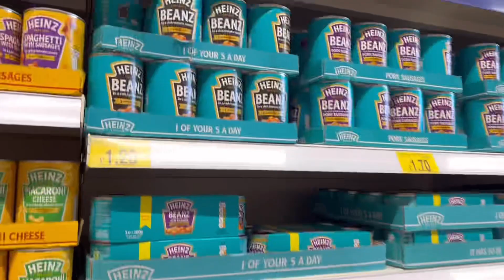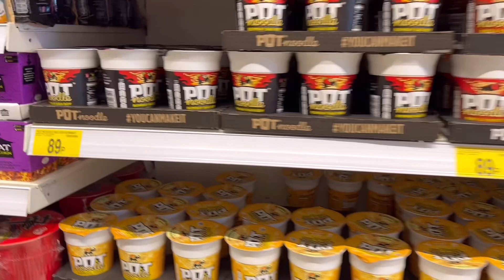এক সাথে অনেক গুলো শপে ঘুরতে গেলাম/খুবই সুন্দর একটি দিন কাটালাম/shopping vlog/🛍️💜